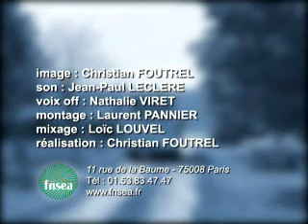Raconte Moi Ta Ferme ... toute une histoire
2005    Ferme Pédagogique et de découverte des Vieilles Rues